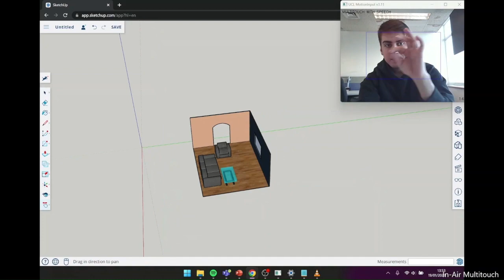UCL MotionInput v3.2 Gaming with Accessibility Features Update (work in progress)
In collaboration with Great Ormond St Hospital for Children, International Alliance of ALS MND Associations, Hospices UK, VR Therapies UK and various NHS Trusts in NHS England and Wales

Work in progress developments by UCL Computer Science, academics, BSc/MEng and MSc level students.

Demonstrated on 17th January 2023 at University College London

for more information.